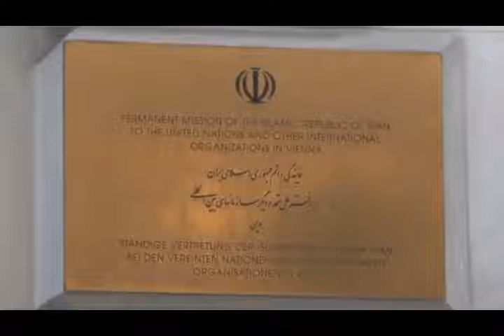تلویزیون ایران فردا - اخبار روزانه ایران و جهان چهارشنبه 11 تیر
با فریبا شیرازی نگاهی داریم به مهمترین رویدادها و گزارشهای خبری بیست و چهار ساعت گذشته ایران و جهان . در ادامه گزارش ویژه ای خواهیم داشت از مهیستان بختیاری خبرنگار تلویزیون ایران فردا در ترکیه در ارتباط با انتخابات ریاست جمهوری پیش رو در این کشور . با ما همراه باشید و دوستانتان را نیز از اخبار روز جهان مطلع کنید .برای دیدن ویدیوهای بیشتر به وبسایت ایران فردا مراجعه کنید